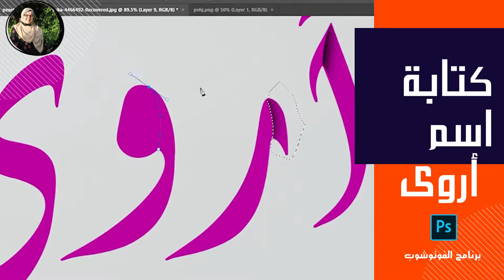كتابة اسم اروى على برنامج الفوتوشوب || لأكتب اسمك اكتب لي في التعليقات ❤😊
كتابة اسم أروى على برنامج الفوتوشوب
* اذا حابب تتعلم اي مهارة اكتب لي في التعليقات وان سوف اصور كورس كامل عليه.